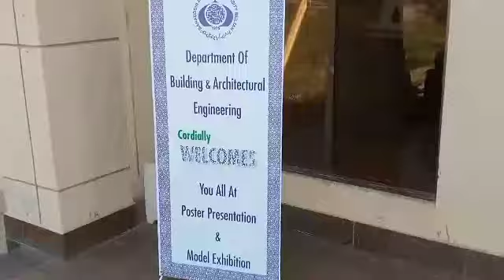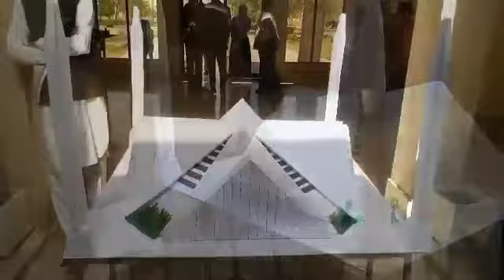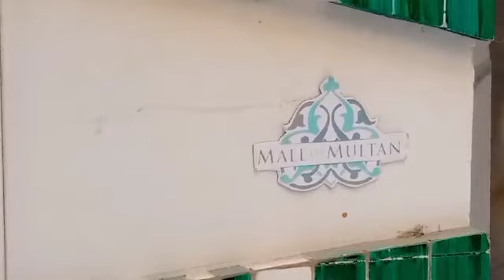BZU Model Exhibition | Building And Architecture Engineering Models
bahauddin zakariya university | bzu exhibition | building and architecture models | burj arab model

bahauddin zakariya university multan building and architecture models exhibitions 2021

                                       Engineering Department BZU Multan

bzu exhibition
building and architecture models
burj arab model
mall of multan
burj al arab model
mall of jaipur
Grand Jamia Mosque Bahria Town Lahore model
Mazar-e-Quaid model
10 marla house model
5 marla house model
Vlog
pak vlog
BZU vlog
engineering department bzu model
Mashhood aslam
BZU multan Exhibition